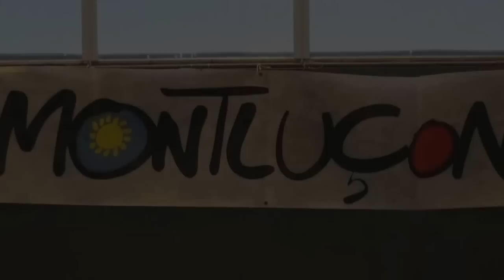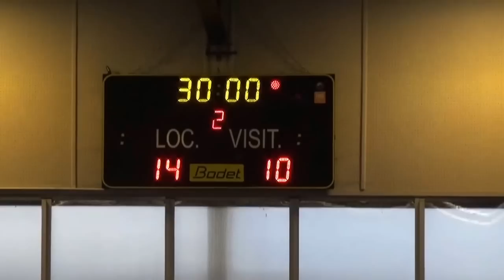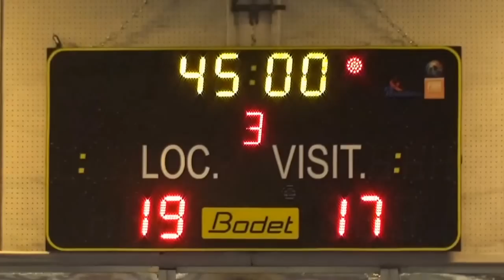Match BSM - Maurs le 21 11 2015 Excellence -14 F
Le match de handball en intégralité opposant le BSM Montluçon à Maurs le 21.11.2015 dans la catégorie Excellence - 14 Féminine